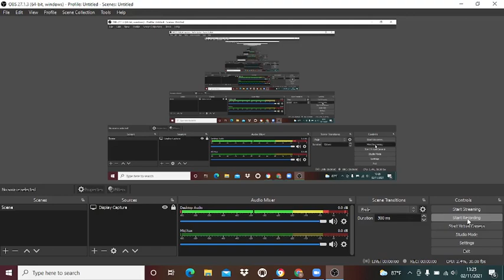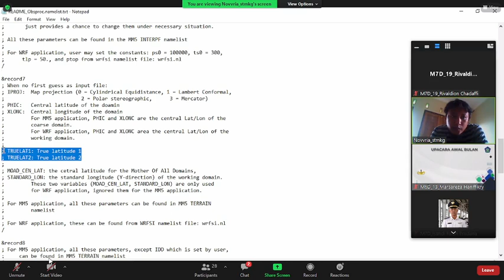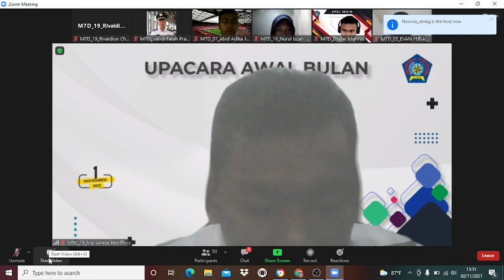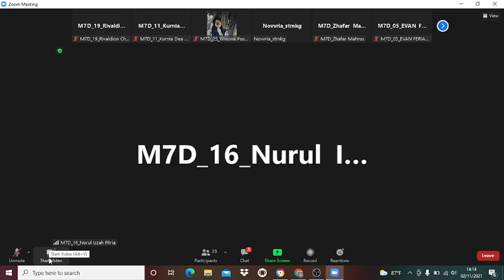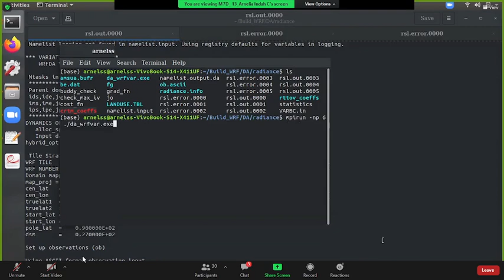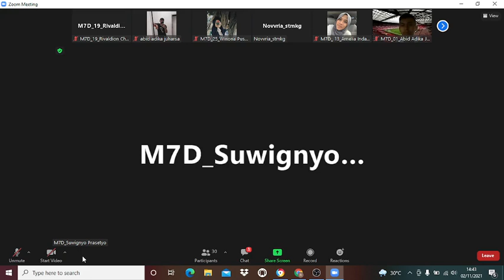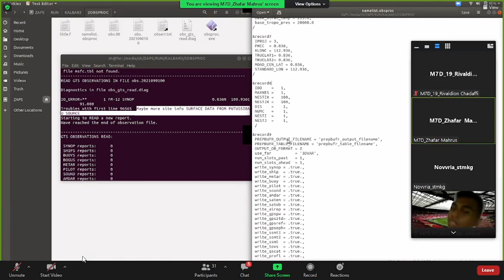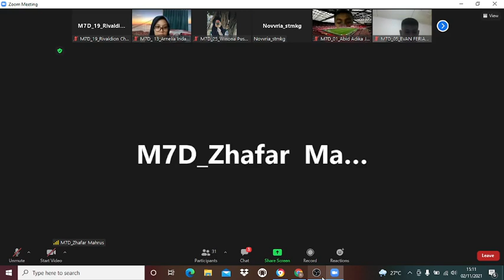Praktik PCLN Pertemuan 7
Praktik PCLN
Dosen Pengampu : Bapak Novvria Sagita
Pertemuan 7 (2 November 2021)